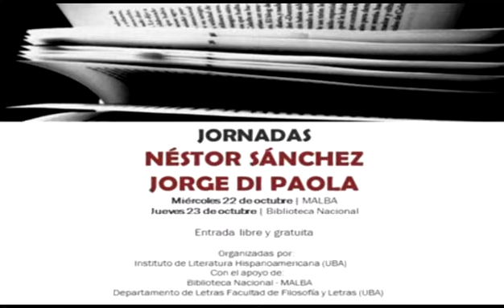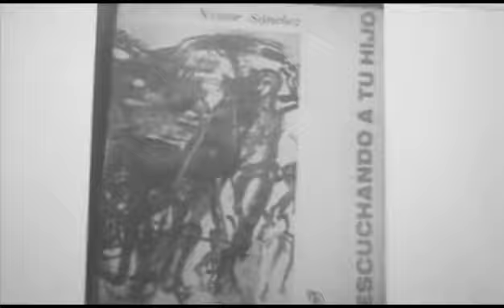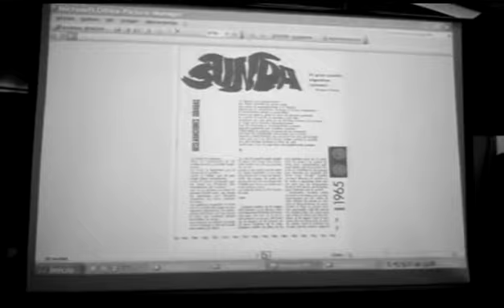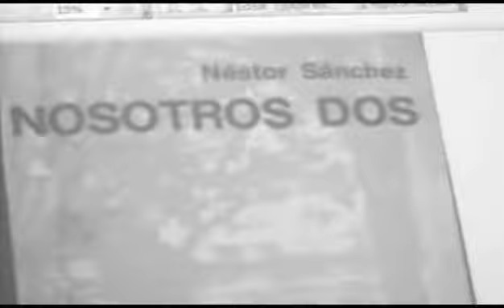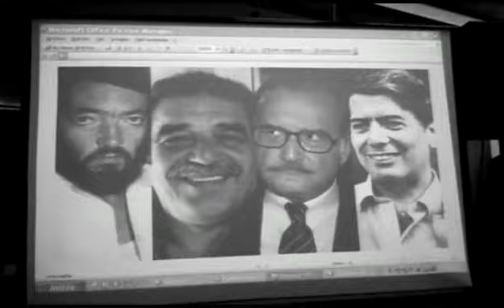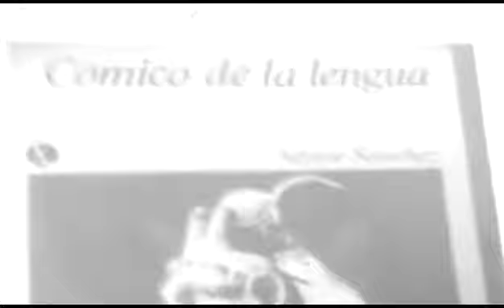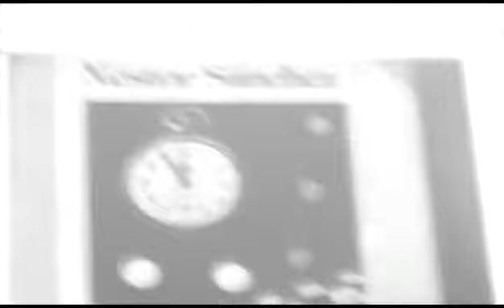Federico Barea - Ponencia sobre Néstor Sánchez (23/10/14, Biblioteca Nacional)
Ponencia del investigador Federico Barea en las Jornadas "Sánchez/Di Paola", realizadas el 22 y 23 de octubre de 2014.-